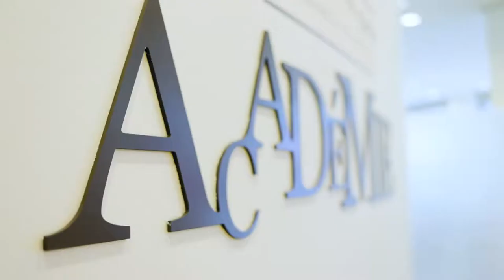Intercoiffure Deutschland Fashion Report 2016/1027